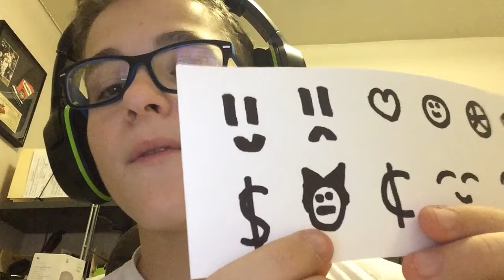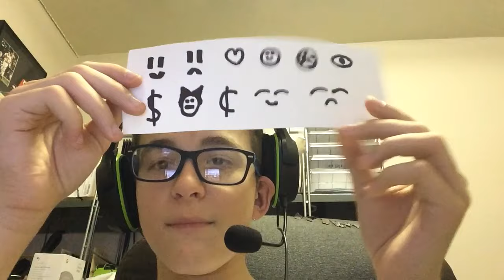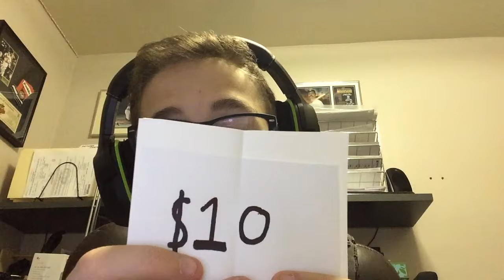[ASMR ROLE PLAY] Manny X King’s Tattoo Shop!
I added some music to relax you guys more.